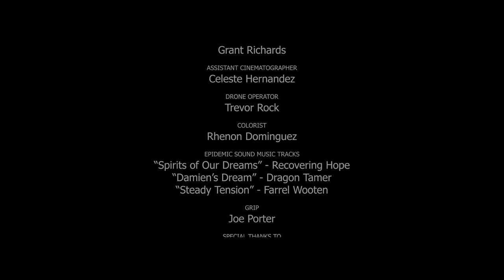Institution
This short thriller is about a man who wakes up in a padded room of a mental institution. He believes he runs the institution, but does he? How did he end up in the padded room? Will he find his way out?